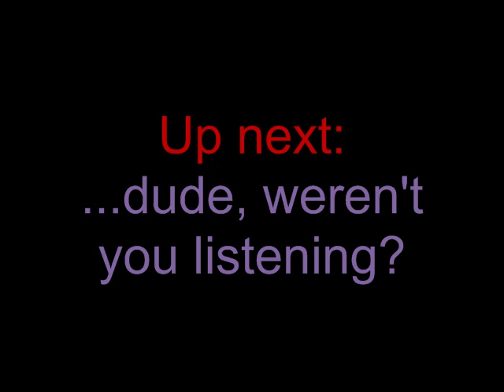Let's Play "Scarlet Devil Mario" 38: Babby Say Bye-Bye!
"Sup dawg, I herd u didn't liek forming babby, but I accidentally in your base."
Ahh, XKCD~♥

So, we go back and forth through several more areas of Babby Hell, gradually building up everything we need in order to reach the exit. Then, finally, a showdown with the manifestation of the Babby Curse...a completely un-Babby-fied Big Boo! Seriously, it doesn't even have a Rumia face, like all the previous Big Boos did. The hell?
Anyway, once that's over with, we reach...the CONTINUE POINT?! We're only HALFWAY DONE?? Fuuuuck...